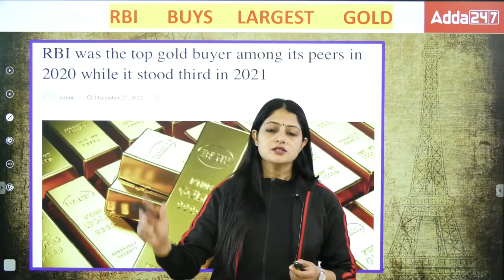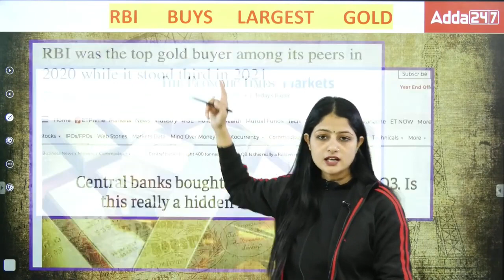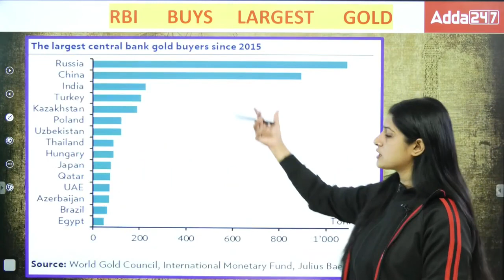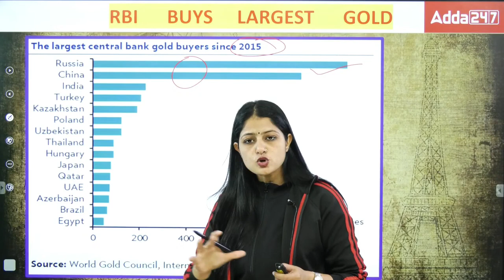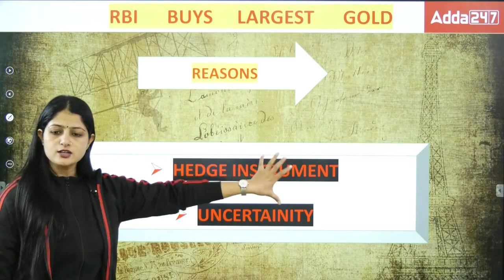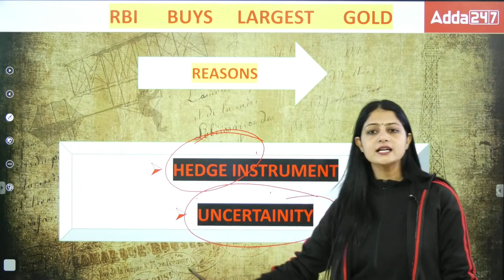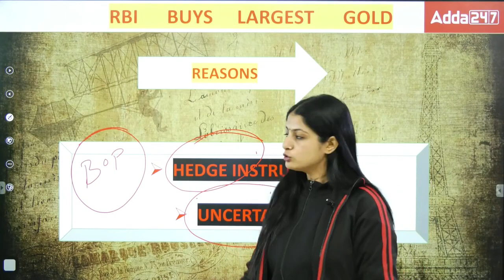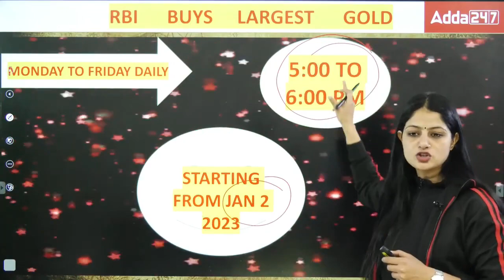RBI Bought Record Gold this Year | क्या है इसके पीछे छुपे संदेश | Adda247 Regulatory Bodies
RBI Emerges As The Largest Gold Buyer Among The Central Banks Across The Globe | RBI Bought Record Gold this Year | क्या है इसके पीछे छुपे संदेश | Adda247 Regulatory Bodies